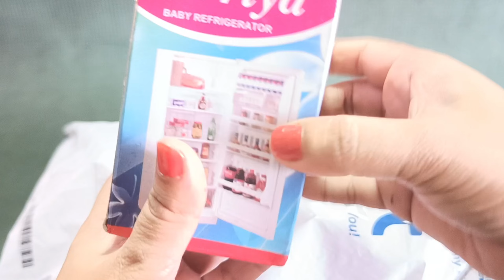6 Minutes Satisfying with Unboxing Hello Kitty Sanrio Kitchen Set ASMR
6 Minutes Satisfying with Unboxing Hello Kitty Sanrio Kitchen Set ASMR

Super Cute Pink Hello Kitty Kitchen Set Light and Sound Collection

unboxing miniature plastic full kitchen set collection Toy Cooking Game | Kitchen Set Toy | Review Toys Unboxing miniature steel full kitchen set | miniature kitchen set | hello kitty

kitchen set
Hello kitty Miniature
ASMR video
satisfying
a hello kitty
Satisfying video
lunch box
relaxinf
sanrio
hello kitty miniature toys set unboxing
slime
hello kit pink kitchen kit
unboxing miniature
bartan
cute
chota
bartan
mitti ka
ice cream
chota bartan
ice cream wala
wali
ice cream ice cream
hello kitty pink kitchen set
steel kitchen set
abcd
kitchen set accha wala
kitchen set achcha wala
khilaune wala
miniatre kitchen set
onlin shopping shop
miniature kitchen set installation asmr
kitchen set cooking
miniature kitchen set installation amazon
rement playset